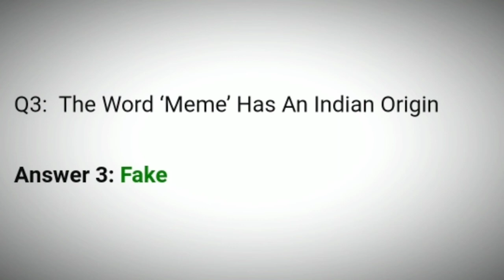Flipkart Fake Or Not Quiz Answers Today | 4 February 2021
4 February Fake Or Not Quiz Answers
4 February Flipkart Fake Or Not Quiz Answers
4 Feb Fake Or Not Quiz